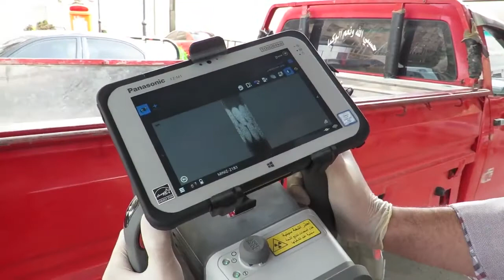جهود وزارة الداخلية في مجال مكافحة المخدرات خلال شهر يناير 2022